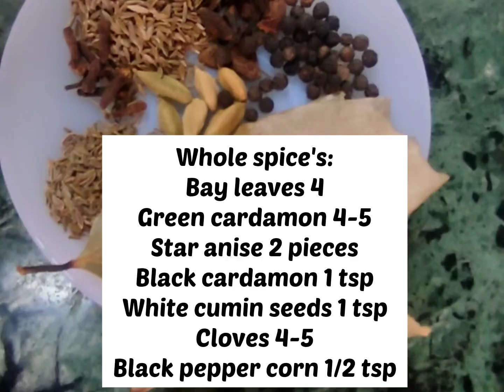Pakistani masaledar Biryani recipe by tasty food and fun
Hy friends I hope you all are fine aj hamari recipe ha biryani ap sab zaroor try kijiya ga or comments ma zaroor batiya ga kesi lagi share with your friends and family

masaladar biryani
biryani masaladar
tasty food and fun

03/02/2023 13:50

Instagram; tasty food and fun